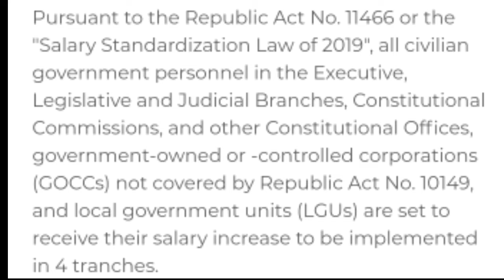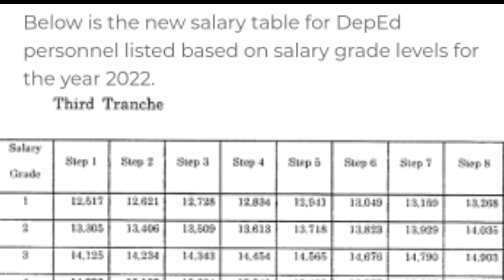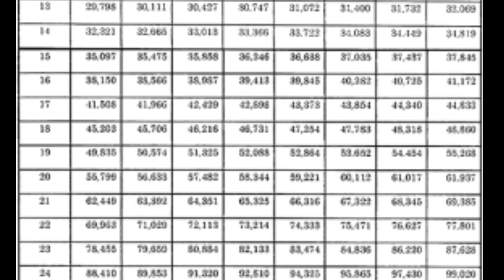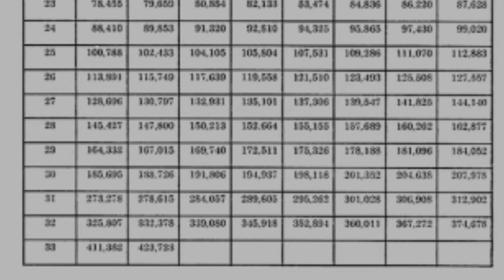New Salary Table for Deped Personnel for 2022